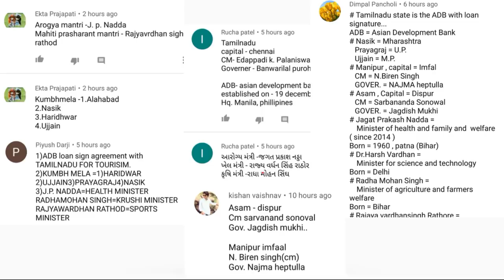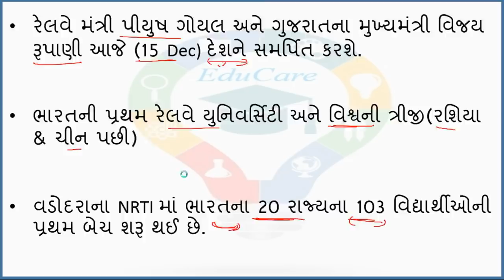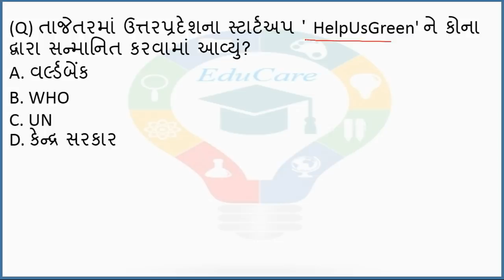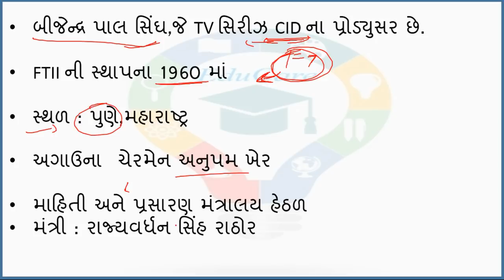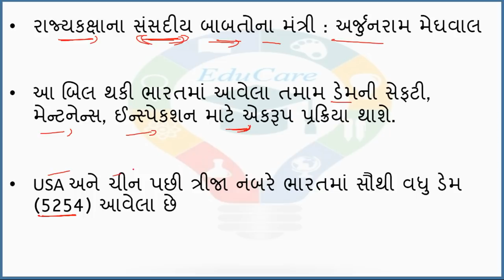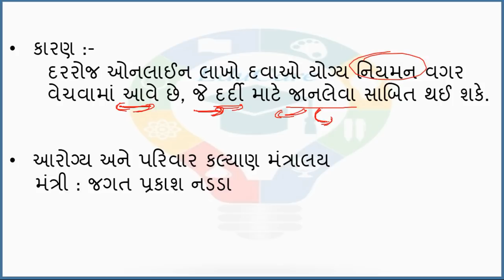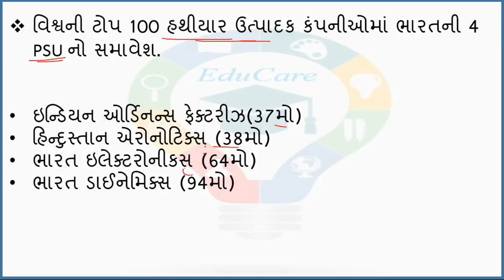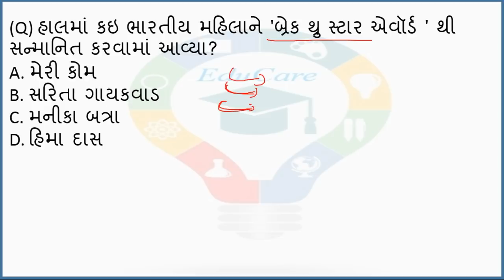15 December 2018 | Daily Current Affairs in Gujarati | EduCare#152